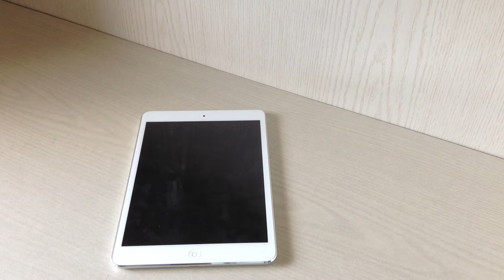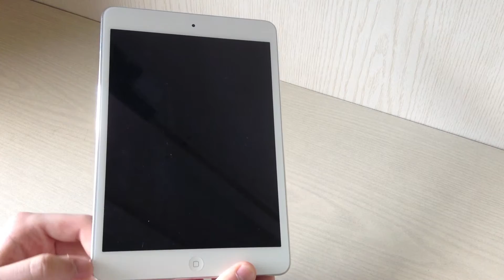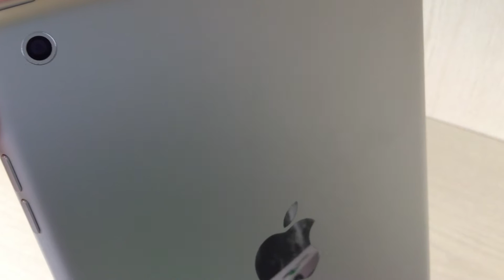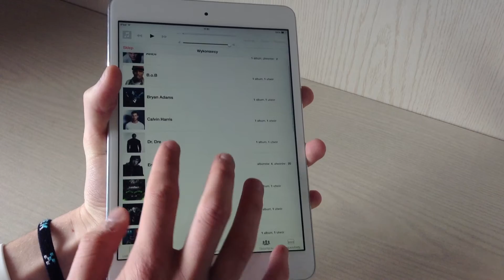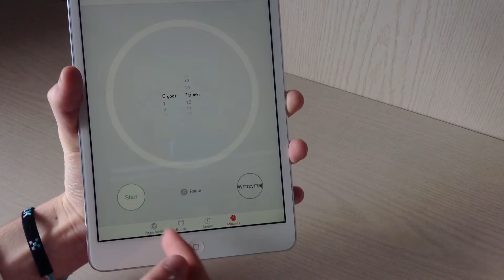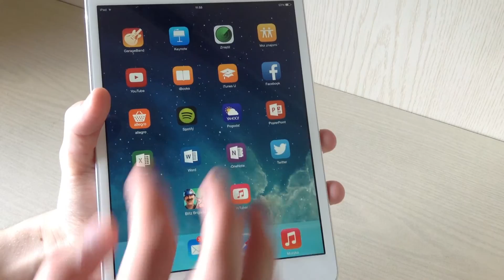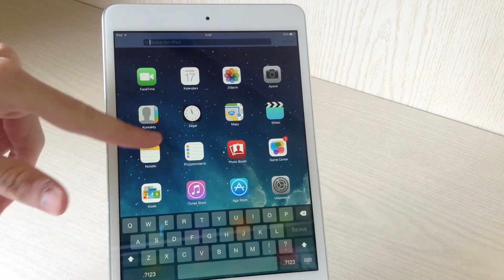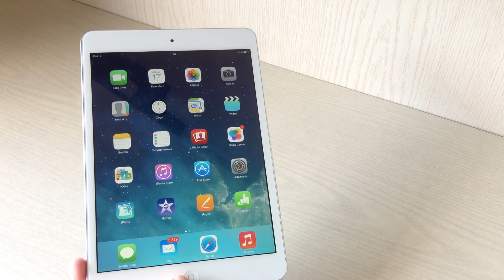iPad Mini z Ekranem Retina Recenzja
Dzisiaj mamy dla was kolejną recenzję sprzętu. Jakiś czas temu odpakowywaliśmy dla was iPada Mini z ekranem Retina. Dziś przyszedł czas na jego recenzję, omówienie wad i zalet tego tabletu. Tablet, który jest w recenzji to wersja 64GB i został zakupiony przeze mnie za 2500zł o ile dobrze pamiętam. Zatem nie pozostaje nic innego jak zachęcić was do oglądania !

Jeżeli podobał wam się ten filmik to nie zapomnijcie kliknąć
kciuka w górę i zasubować naszego kanału,aby być bliżej z informacjami dotyczącymi nowych filmików,konkursów,recenzji i unboxingów!

Nasz kanał ma teraz zupełnie nowy, odświeżony wygląd !

Zachęcamy do wstąpienia do naszego kręgu na Google + !
Zalajkuj nas na Facebooku !